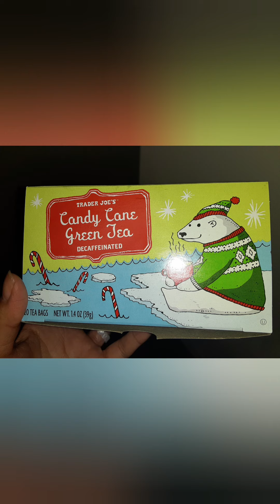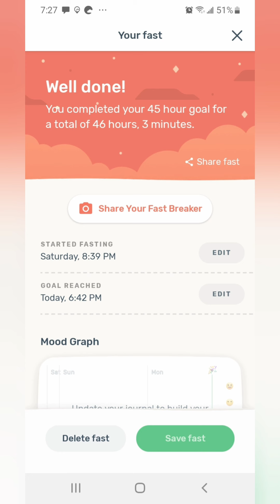Nov 8-9th alternate day fasting log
Alternate Day fasting log for Nov 8-9th.

Podcast of the day that I mention in my video-

Watch for my tea of the day that I like to drink during my fasting window.

My training for the day.  I recommend Visual Impact Kettlebells.

Lamb liver purchased at my neighborhood farmers market from local farmers- Mint Creek Farms. If you are in the Chicagoland area support your local farmers!

The Goose Rillette was purchased at same farmers market. But if you can't get to the market and live in Chicago